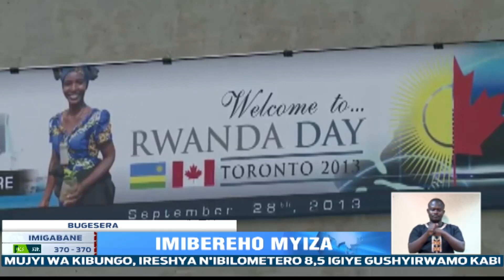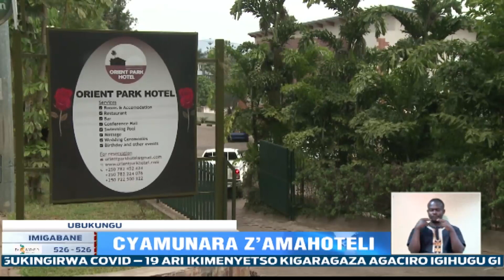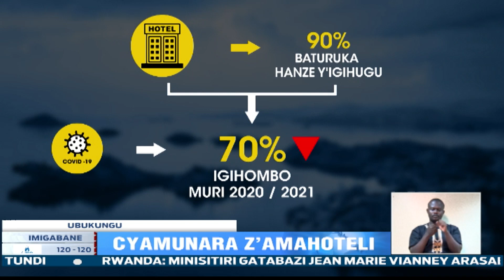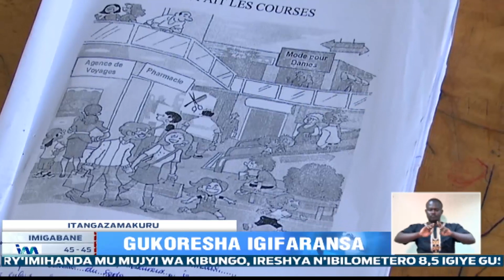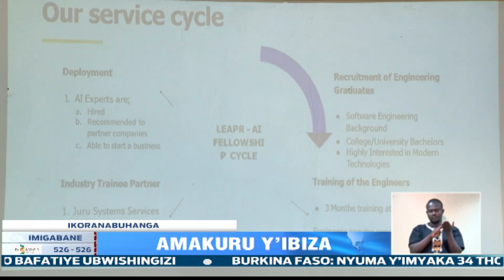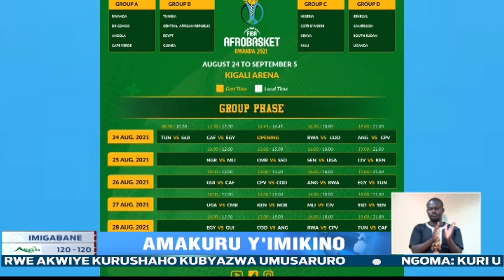Amakuru Arambuye: 19.08.2021